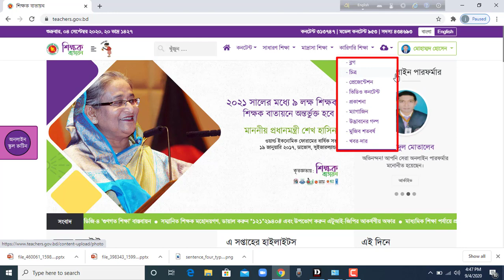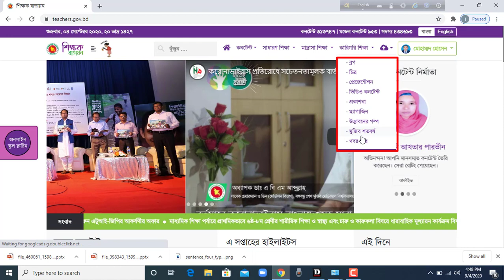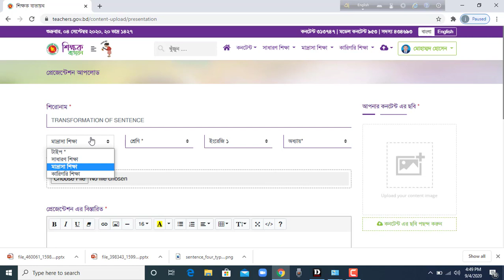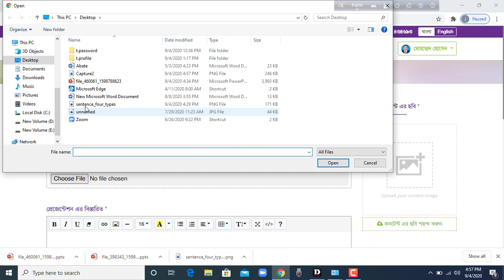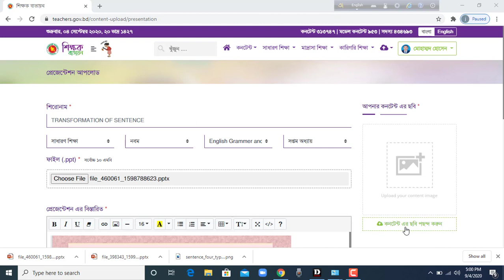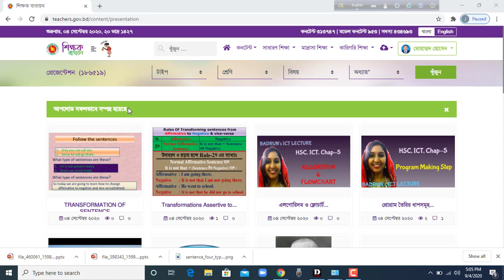শিক্ষক বাতায়নে কন্টেন্ট আপলোড করার সঠিক পদ্ধতি । Properly upload presentation on teachers portal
শিক্ষক বাতায়নে কন্টেন্ট আপলোড করতে আপনাকে শিক্ষক বাতায়নে নিবন্ধন করতে হবে,
নিবন্ধন প্রক্রিয়া যথাযথ ভাবে সম্পন্ন করার পর, নিবন্ধনের সময় দেওয়া আপনার ইমেইল আইডি ও পাসওয়ার্ডটি ভালোভাবে সংরক্ষণ করুন।
প্রথমে আপনার ব্রাউজারের অ্যাড্রেসবারে ঠিকানাটি লিখে, শিক্ষক বাতায়নের হোমপেজে যান।
এখানে আপনার নিবন্ধনের সময় ব্যবহৃত ইমেইল অথবা ইউজার আইডি লিখুন, এর পর নিচের বক্সে পাসওয়ার্ড টাইপ করুন।
প্রেজেন্টেশন আপলোড করতে প্রজেন্টেশন লেখা লিংকটিত ক্লিক করুন। পাতাটি ওপেন হলে পরবর্তী কাজগুলু ভিডিওটি দেখে পরবর্তী কাজ করে নিন।